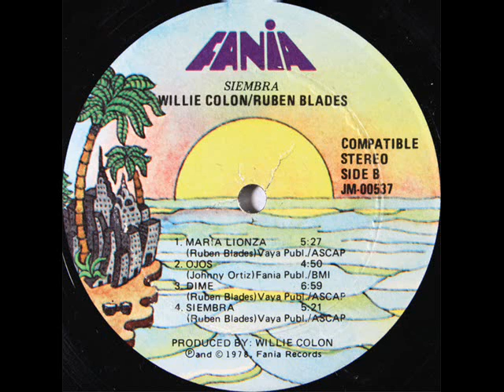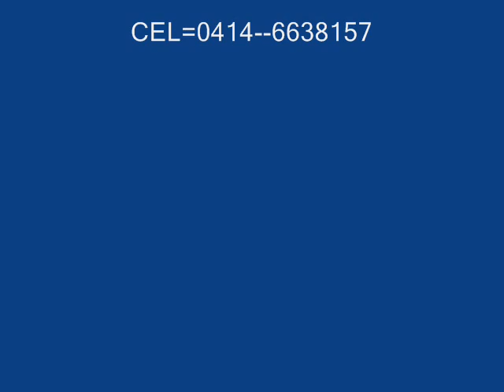RUBEN BLADES=DIME=(1.978)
El cantautor panameño:Ruben Blades interpreta
este tema dedicado al amor.
Año de grabacíon:1.978